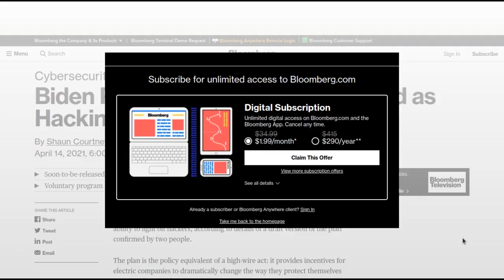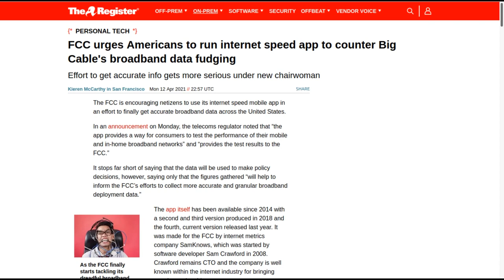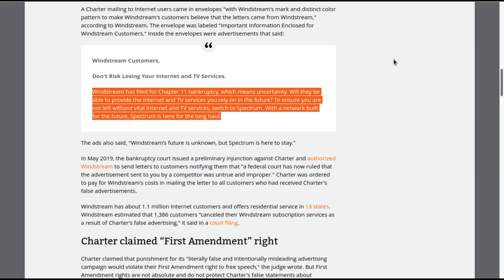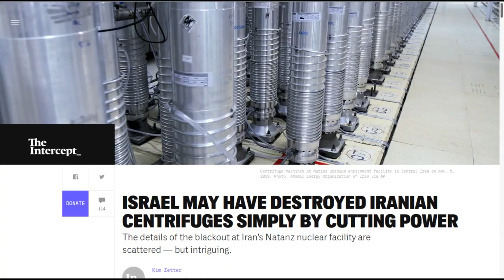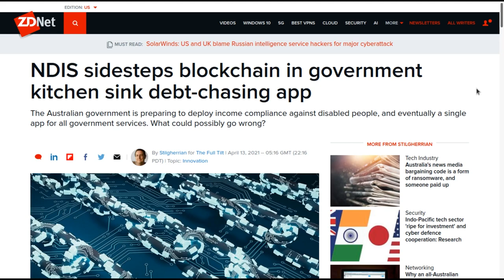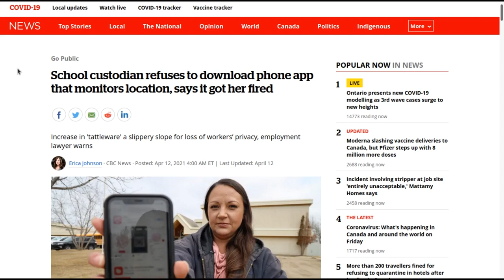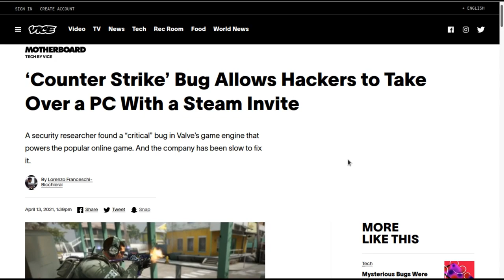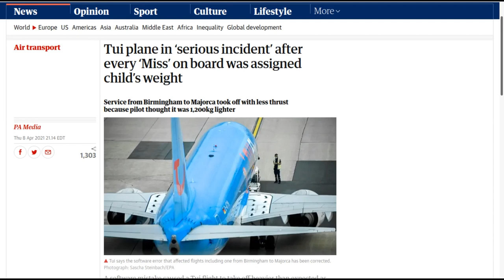Level1 News April 20 2021: Hotline Xinping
0:00 - Intro
0:44 - Biden Rushes to Protect Power Grid as Hacking Threats Grow
2:31 - US expels Russian diplomats, imposes sanctions for hacking
5:15 - How an online ‘Lego’ gamer infiltrated the White House press corps
7:05 - FCC urges Americans to run internet speed app to counter Big Cable's broadband data fudging
8:09 - The DOJ Must Crack Down on the Scourge of Online Scams
9:40 - US arrests suspect who wanted to blow up AWS data center
11:04 - Customs and Border Protection Paid $700,000 to Encrypted App Wickr
11:59 - Charter must pay $19 million for tricking customers into switching ISPs
13:28 - Washington State Votes to End Restrictions On Community Broadband
14:59 - EU Set to Ban Surveillance, Start Fines Under New AI Rules
16:14 - France is giving citizens $3,000 to get rid of their car and get an ebike
18:04 - Iran calls Natanz atomic site blackout ‘nuclear terrorism’
18:33 - Israel May Have Destroyed Iranian Centrifuges Simply by Cutting Power
20:09 - China Launches Hotline to Report Online Comments That ‘Distort’ History or ‘Deny’ Its Cultural Excellence
22:02 - Sweden drops Russian hacking investigation due to legal complications
23:05 - NDIS sidesteps blockchain in government kitchen sink debt-chasing app
27:33 - Here’s how the FBI managed to get into the San Bernardino shooter’s iPhone
29:25 - School custodian refuses to download phone app that monitors location, says it got her fired
31:51 - There's Another Facebook Phone Number Database Online
33:24 - NAME:WRECK vulnerabilities impact millions of smart and industrial devices
35:05 - ‘Counter Strike’ Bug Allows Hackers to Take Over a PC With a Steam Invite
35:54 - Security researcher drops Chrome and Edge exploit on Twitter
36:46 - NHS Covid-19 app update blocked for breaking Apple and Google's rules
38:11 - Critical Zoom vulnerability triggers remote code execution without user input
39:55 - Tui plane in ‘serious incident’ after every ‘Miss’ on board was assigned child’s weight